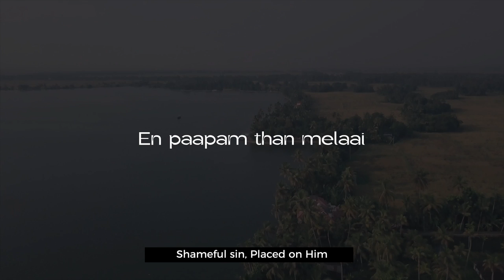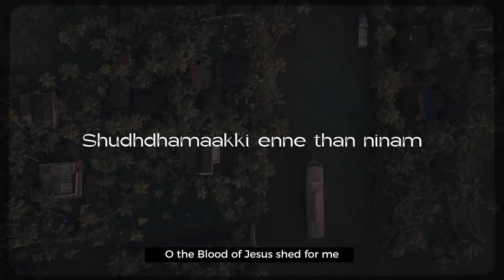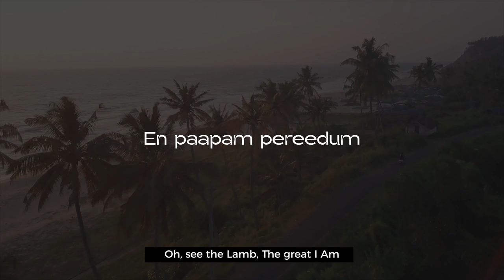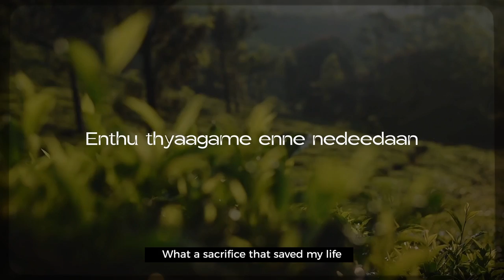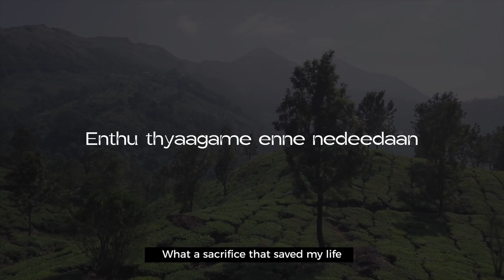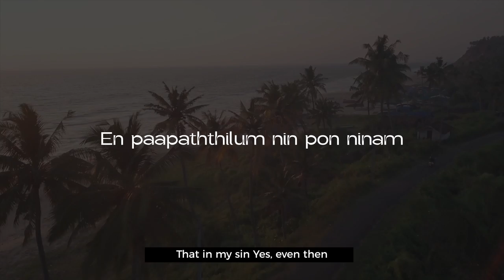Snehathin Ninam Feat. Sheenu & Immanuel Henry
Snehathin Ninam | LiveJam Music
Executive Producer: Bonny Andrews
Project Director: Jonathan Paul
Music Producer: Sabi Thankachan
Video Producer: Outcast

Malayalam Lyrics & Translation:  George Koshy
Lead Vocals :  Immanuel Henry

Music Production : Sabi Thankachan at Studio Zamar
Keyboards , Acoustic guitar , Electric Guitar, Bass Guitar, Mandolin , Percussions , Synthesizers  recorded  by Sabi Thankachan
Flute- Jotham
Arranged  and Recorded at Sabi Thankachan Records
Vocal Harmonies designed by - Sabi Thankachan
Gang vocals :  Prem anand , Asaph
Mixed and mastered by Joshua Daniel
Lead vocals recorded at: The Z Room, Kochi

Lyrics - Snehathin Ninam

[Verse 1]
Snehathin chenniname
Jeevante vila
En paapam than melaai
Marththyannaashayaai

[Chorus]
Yeshuvinte raktham chinthiyo
Shudhdhamaakki enne than ninam
Enthu thyaagame enne nedeedaan
Aa ninam athente vijayam

[Verse 2]
Rakshakan Shudhdhaathman
Jeevan nalkiyo
En paapam pereedum
Niraamayan paran

[Chorus]
Yeshuvinte raktham chinthiyo

[Bridge]
Kunjaadin ninam x 2
Kunjaadin ninam Amoolyame...
Kunjaadin ninam x 3
Kunjaadin ninam Amoolyame... (Nin ninaththaal Jayam)
Kunjaadin ninam

[Verse 3]
Nin sneham mahal sneham
Nisseemam Kripa
En paapaththilum nin pon ninam
Nee chinthiyen perkkaai...